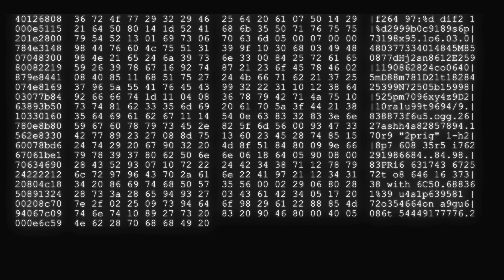1H Long Relaxing Coding Screensaver Encrypted Programming Code Video VJ Loop no sound, no music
Greetings !!

You are now watching \\ 1H long Relaxing Coding Screensaver Encrypted Programming Code Video VJ Loop no sound, no music \\ : one of the screensavers of the @screensaveruniverse channel.

Peace!